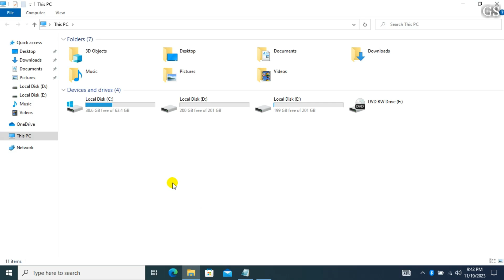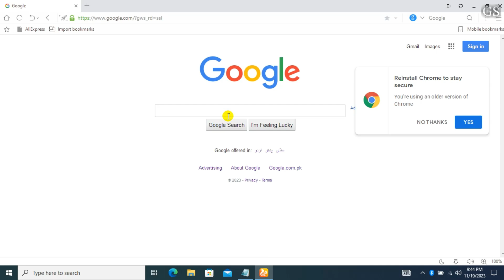How to install UC Browser in window 10 x86 | Get Software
In this video, how to install uc browser in window 10 x86